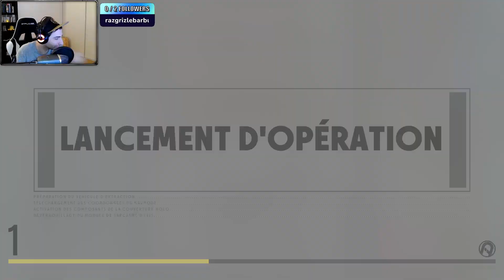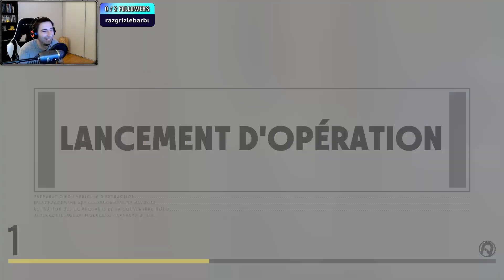Keo Découvre le Pouvoir de la Malette !!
J'avais déjà découvert (accidentellement) le pouvoir de la malette et aujourd'hui c'est au tour de Keo ! Mais souvenez-vous... un grand pouvoir implique de grandes responsabilités ! XD